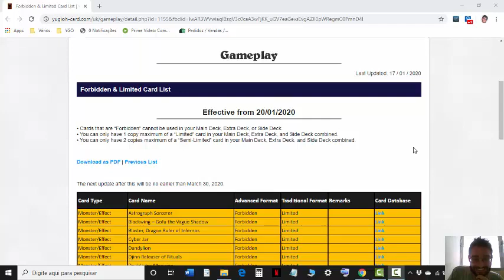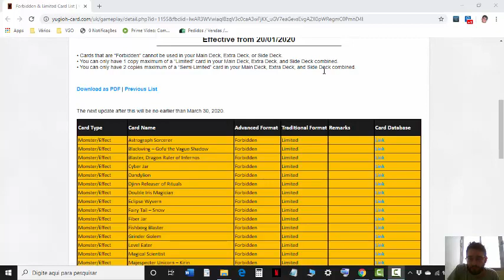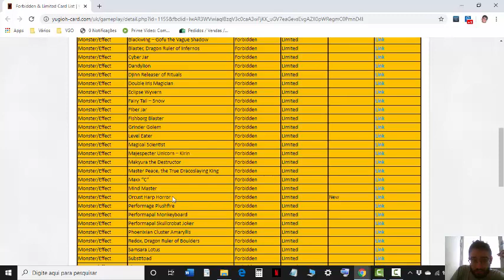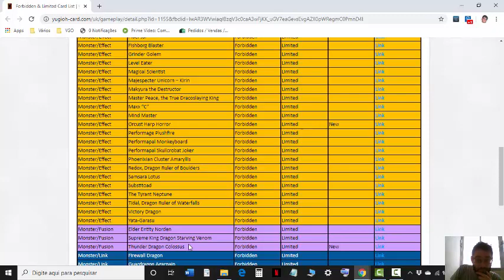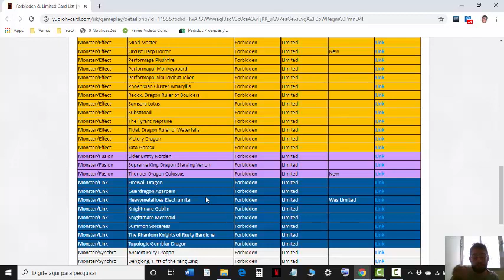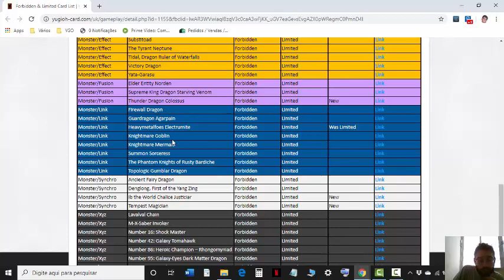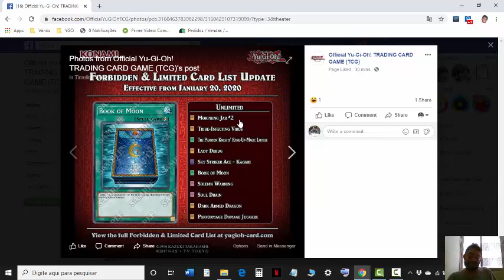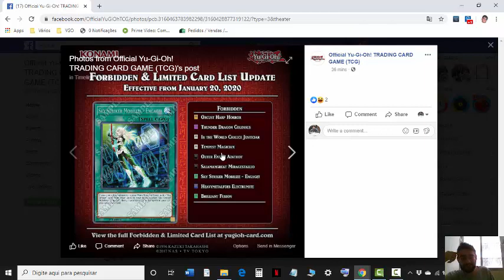Comentários da Banlist - Janeiro 2020 - Paulo PRRJ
Estou dando Coach e acompanhamento em Yu-Gi-Oh!.

Mais informações só entrar em contato pelo e-mail ou Facebook !